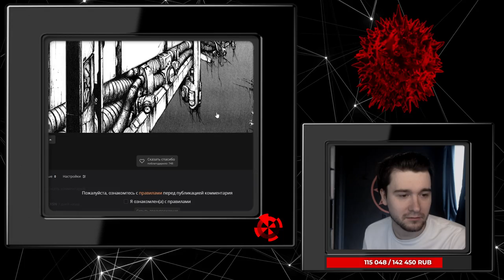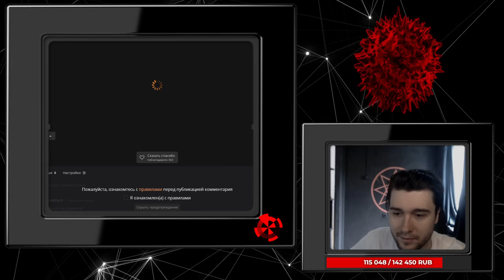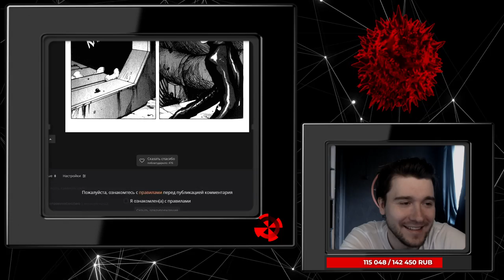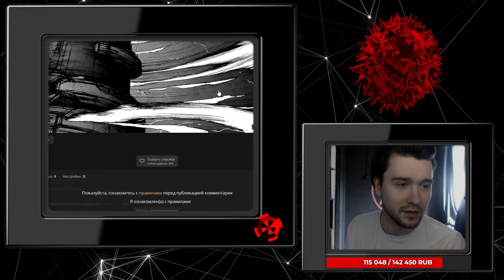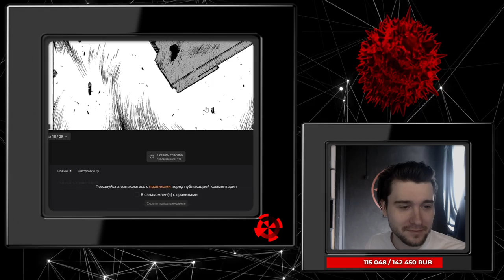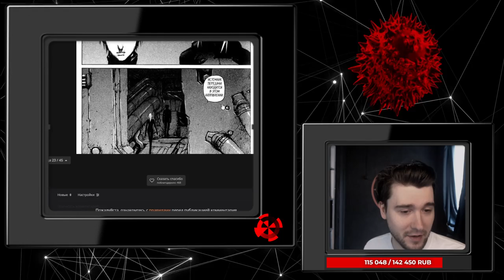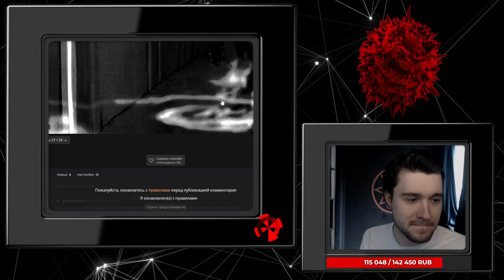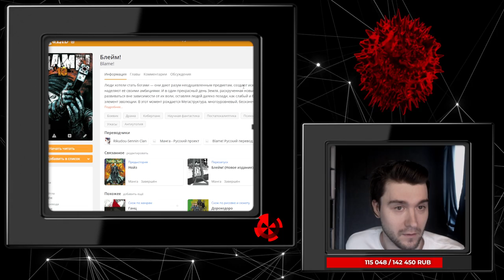Блейм! Blame! Полный обзор и прочтение манги! Одна из лучших манг, которые я читал!